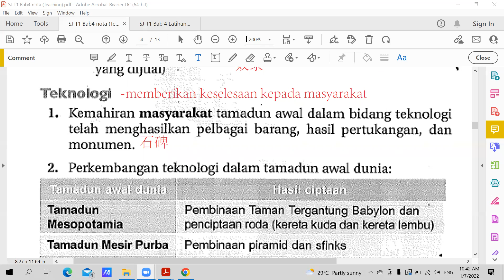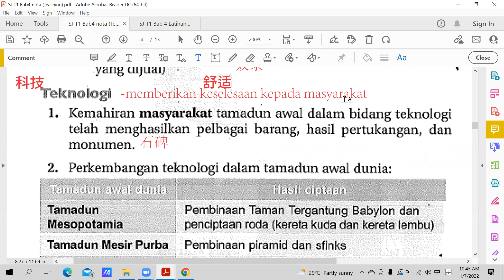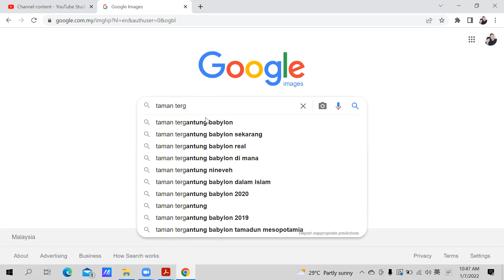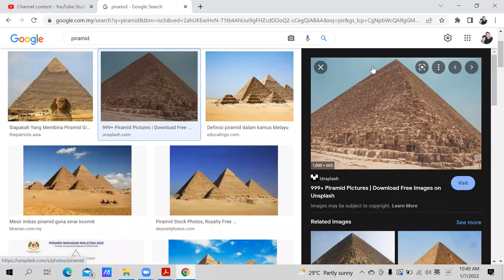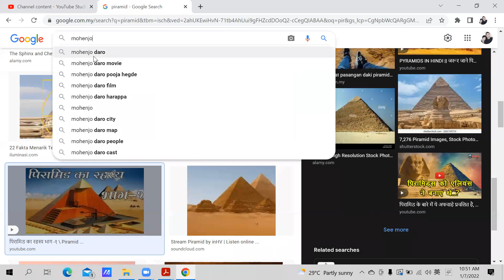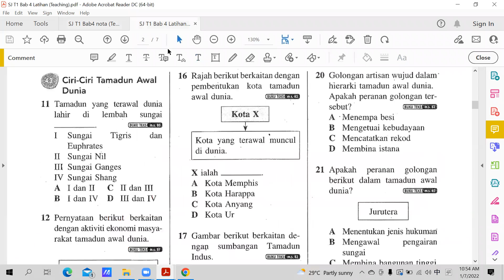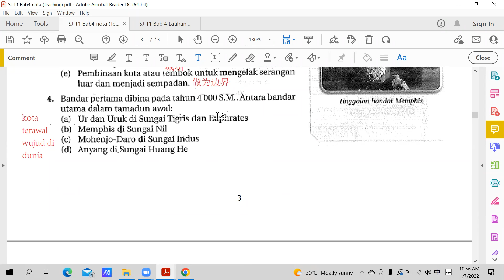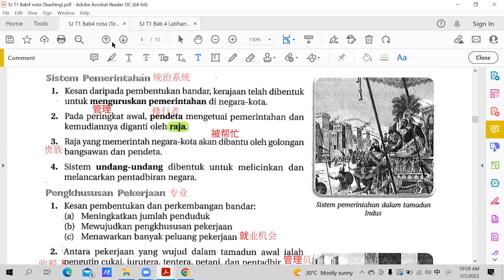SJ T1 01072022 Sesi 2